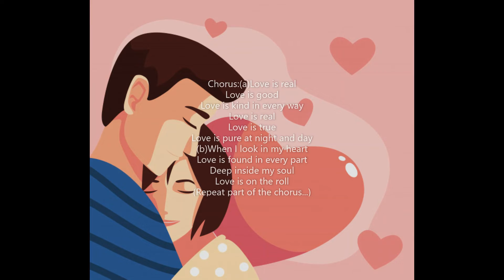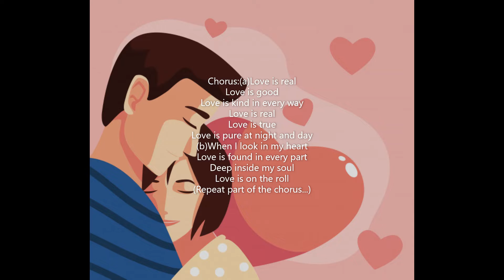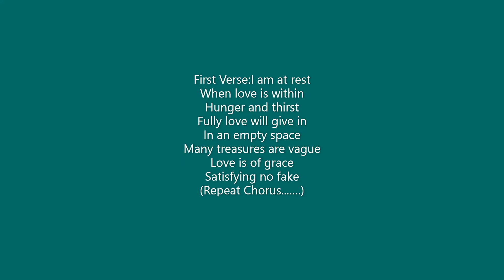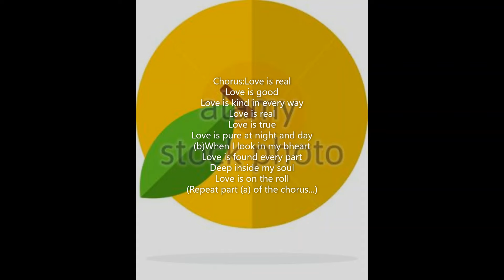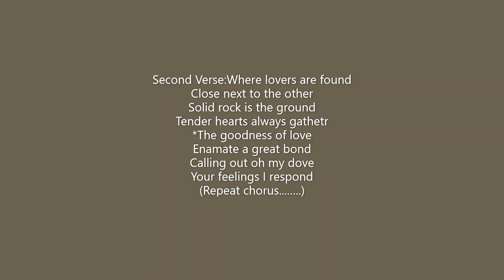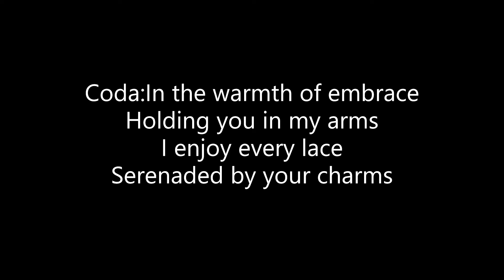Chief Big Joe - Love is real 01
I enjoy the solemn and intentive mood of this groovy-ballad-song - 'Love is real'.It sends the listener to a realm of craving for the endearing love of your lover and friend.In a spur of the moment you can find your romantic soul yearning for true belonging in love.